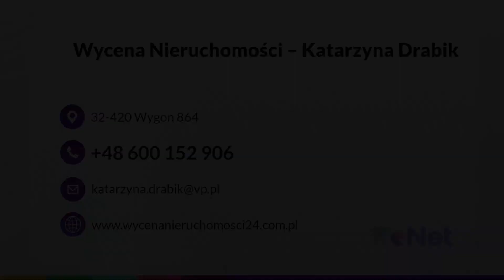Rzeczoznawstwo majątkowe Gdów Katarzyna Drabik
RzeczoznawstwoMajątkowe jest specjalnością firmy należącej do Katarzyny Drabik. Działalność powstała w 2013 roku, a siedziba znajduje się w Gdowie, w województwie małopolskim.

Firma zajmuje się wyceną nieruchomości. Dokonuje wyceny nieruchomości w celu sprzedaży lub nabycia, przedsiębiorstw lub ich wydzielonych części oraz ograniczonych praw rzeczowych. Usługi świadczy na rzecz osób fizycznych, firm, banków i urzędów.

Wyceny nieruchomości sporządzane są dla celów zabezpieczenia kredytu, podatkowo-skarbowych, określenia wartości przy transakcjach kupna-sprzedaży i innych celów wynikających z ustawy o gospodarce nieruchomościami.

Zapraszamy.